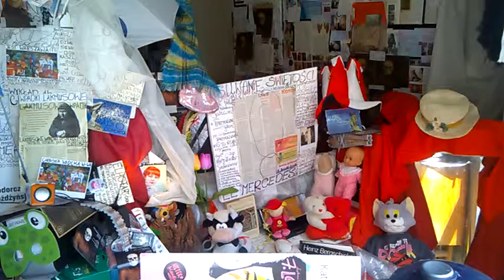DAMY RADĘ,GDY MAZUR ZA DORADZANIE NA STRONĘ PEPICZKÓW PRZEPĘDZIMY I PO LICHWIE!!!